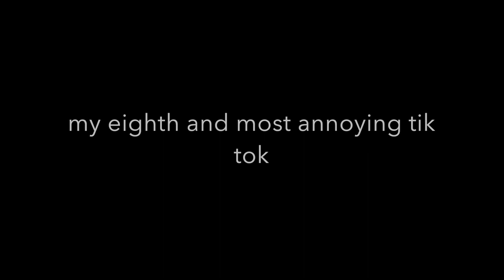i tried becoming tik tok famous in one week...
hello everyone, in this video i wasted an entire week on tik tok and yes i definitely regret it, but i also hope u all enjoy the cringe:-) also i just realized how quiet my voice is in this so sorry about that